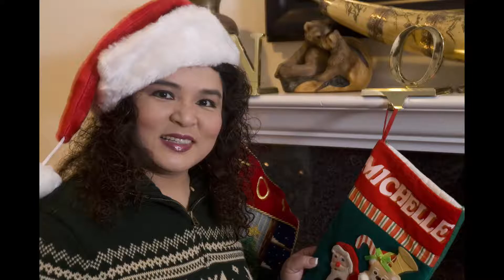2010 - Christmas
2010 - Christmas